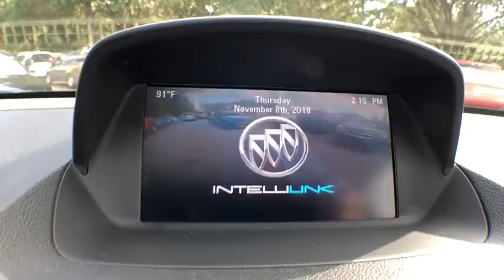2014 Buick Encore Gainesville, Ocala, Jacksonville, Lake City, Valdosta, GA 674373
Used 2014 Buick Encore available in Gainesville, Georgia at Select Motor Cars Gainesville. Servicing the Ocala, Jacksonville, Lake City, Valdosta, GA area.

2014 Buick Encore. Clean CARFAX. ***SERVICED*** ***RECENT OIL CHANGE*** ***VEHICLE DETAILED*** **CLEAN CARFAX** **BACK-UP CAMERA** **GREAT GAS MILEAGE** 1.4l I-4 MFI Dohc T/C 1.4 4d SUV FWD Front Wheel Drive Gray Gray Cloth Seats Rear View Camera  AM/FM Radio CD Player Auxiliary Jack Halogen Headlights Halogen Fog Lights Cruise Control Keyless Entry Power Door Locks Power Windows Power Mirrors Power Liftgate 12-Volt Power Outlet Tilt/Telescoping Steering Column Steering Wheel Controls 215/55r18 Tires 18 Cast Aluminum Wheels 33/25 Highway/City MPG. Proudly serving the Gainesville Area for 29 years!